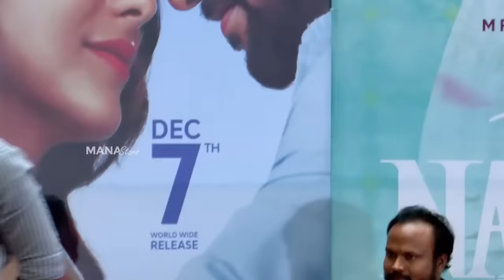Nani and Mrunal Thakur Hilarious Interaction With Bits Pilani Students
Watch Nani and MrunalThakur Hilarious Interaction With BitsPilani Students